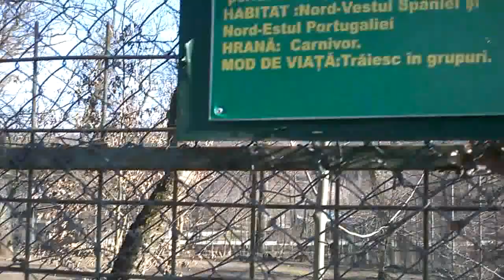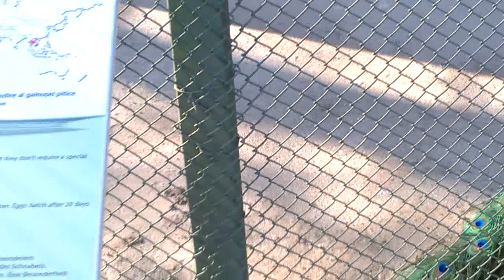Gradina Zoologica Sibiu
Gradina Zoologica din Sibiu
- cea mai veche gradina zoo din Romania
Imagini needitate cu animalele din interiorul Zoo Sibiu
Material filmare - martie 2015